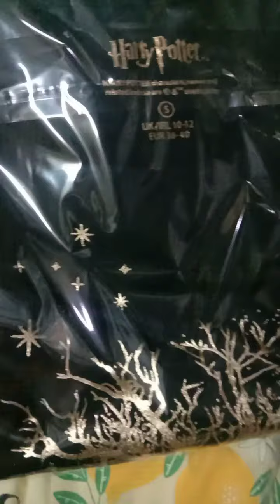Branded Tshirt, Export Surplus Branded T-shirts, wholesale market in Delhi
Ladies T-shirts lot available
Price just 55 per pc
MOQ:- 100 pcs
Single poly pack
Total quantity 500 pcs